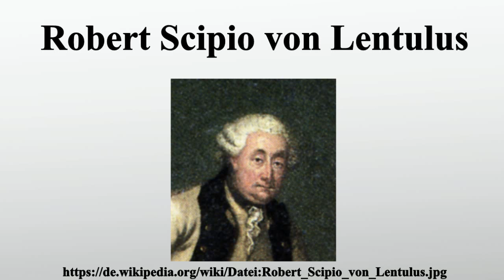Robert Scipio von Lentulus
Vielen Dank für Ihre Unterstützung:

Robert Scipio Freiherr von Lentulus war ein Offizier, der zunächst in österreichischen, dann preußischen und zuletzt bernischen Diensten stand.

Bild-Copyright-Informationen
Urheber Info: unbekannter Künstler